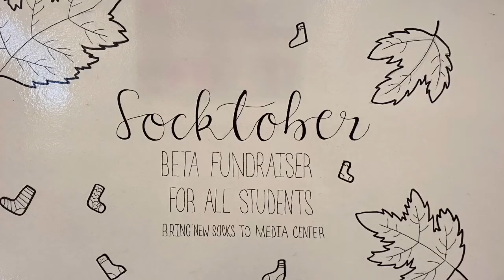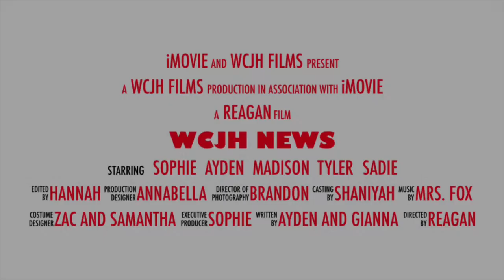WCJH News 10/14/2021